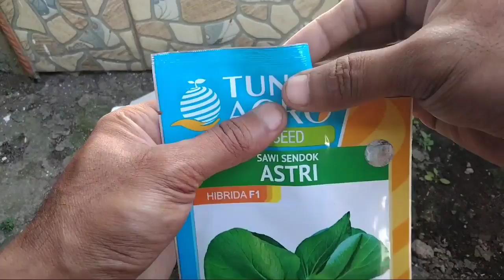cara menanam sawi sendok dari semai sampai panen || how to plant spoon cabbage from semai to harvest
Jangan lupa !